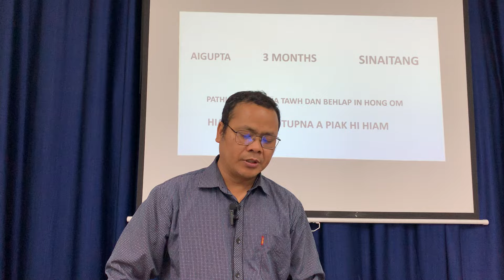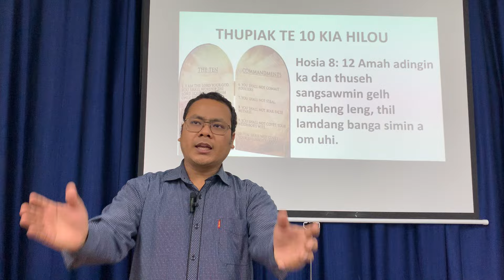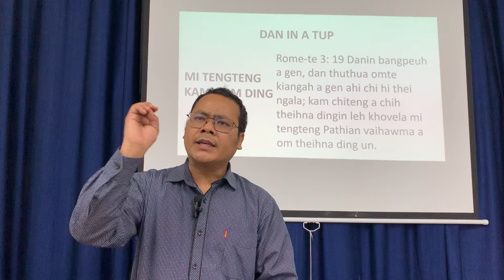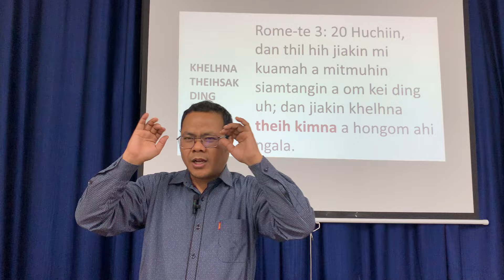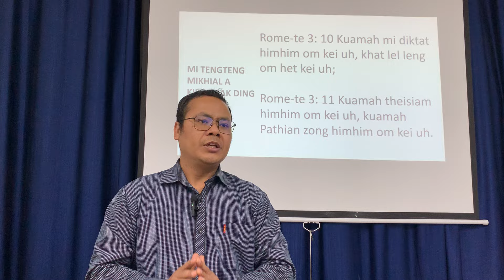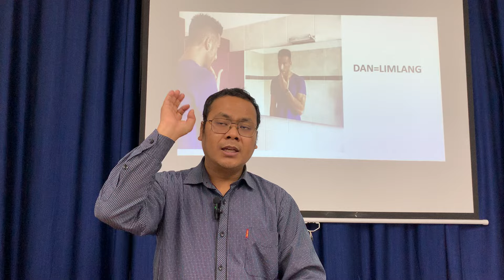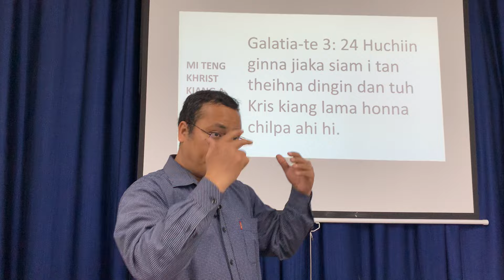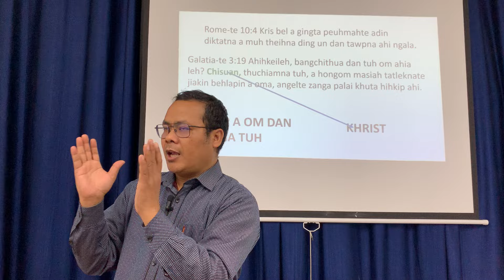HINNA PETHEILOU DAN IN A TUP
Hinna petheilou Dan in a tup bang hi hiam chih i theih chian semna dingin na ngai ni le